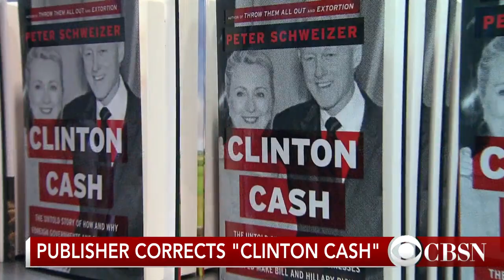"Clinton Cash" publisher makes corrections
There's new controversy surrounding "Clinton Cash." The publisher says it's correcting a number of passages in the book. CBS News correspondent Julianna Goldman joins CBSN with the details.